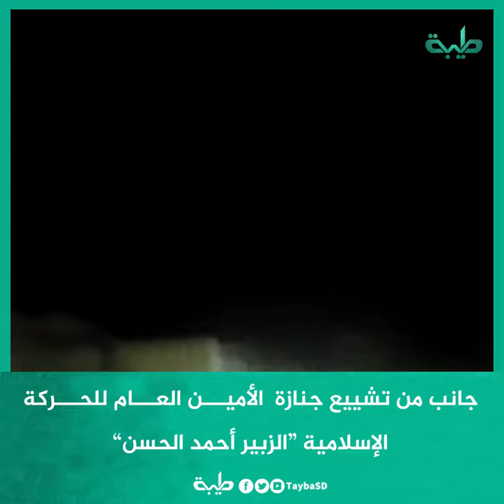جانب من تشييع جنازة الأميـــن العـــام للحـــركة الإسلامية “الزبير أحمد الحسن”